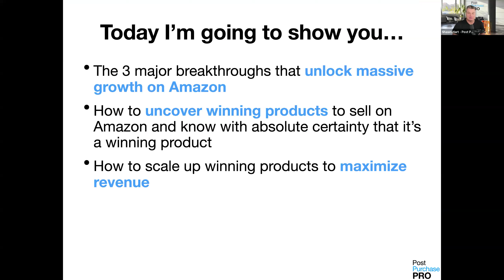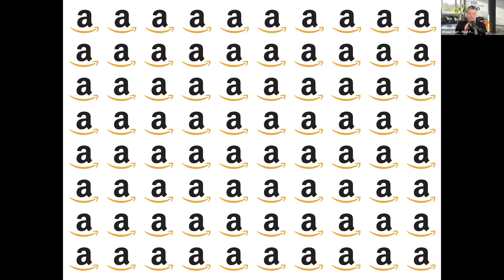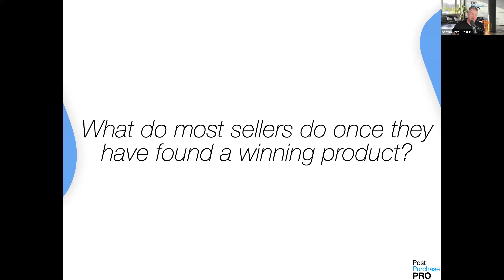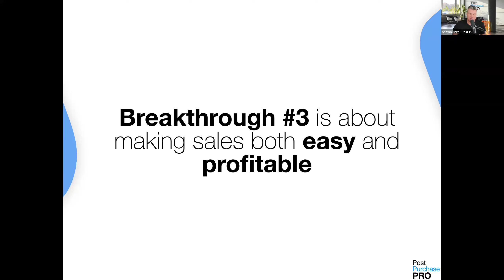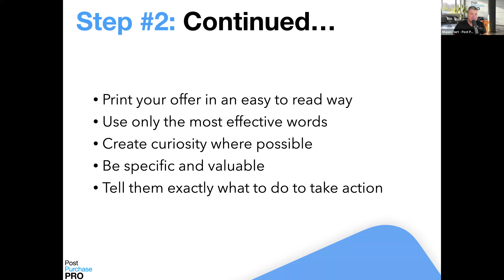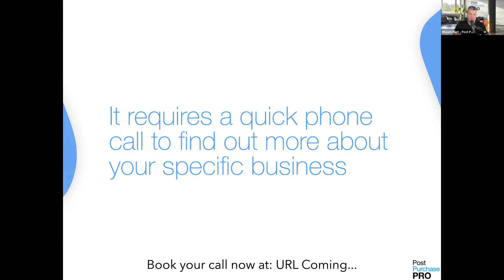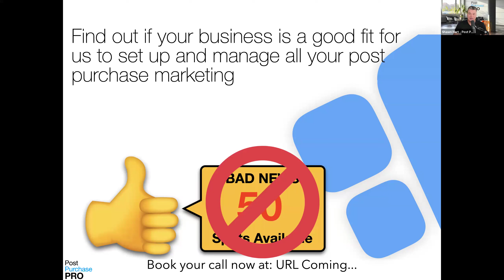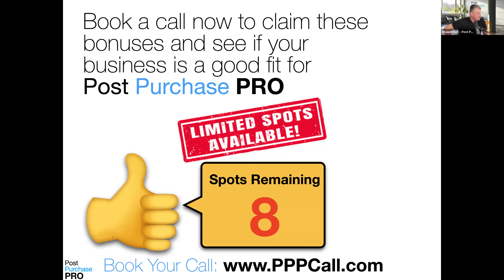How to Dominate Amazon and Significantly Increase Profit Using 3 Breakthrough Strategies